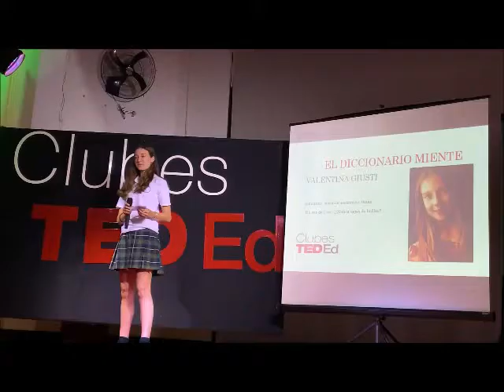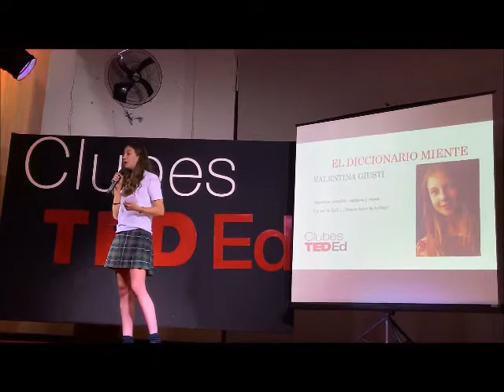El diccionario miente - Valentina Giusti - Clubes TED-Ed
ClubesTedEd - COLEGIO SANTA MARIA DE PEHUAJO - Licencia: 2019
Titulo: El diccionario miente
Dada por: Valentina Giusti